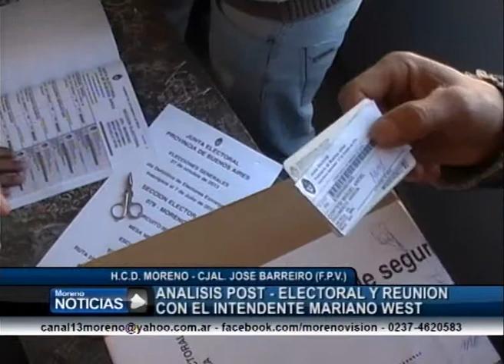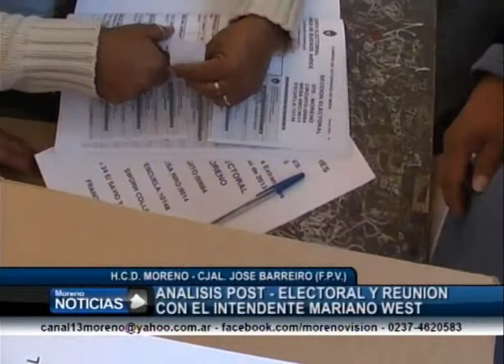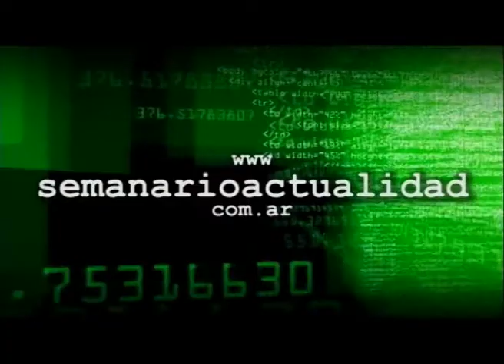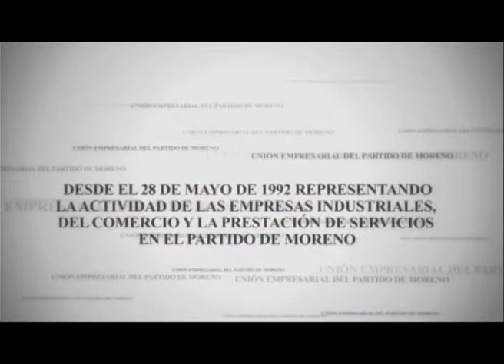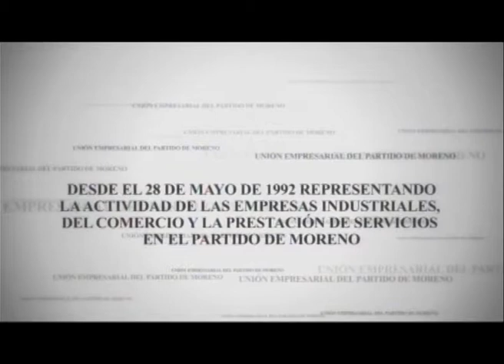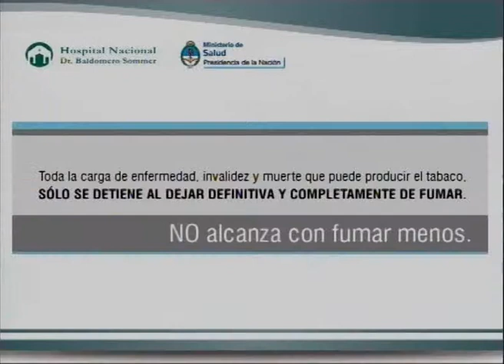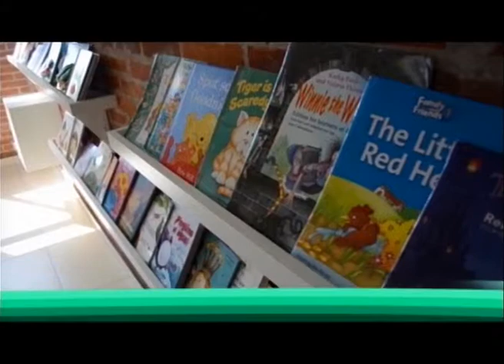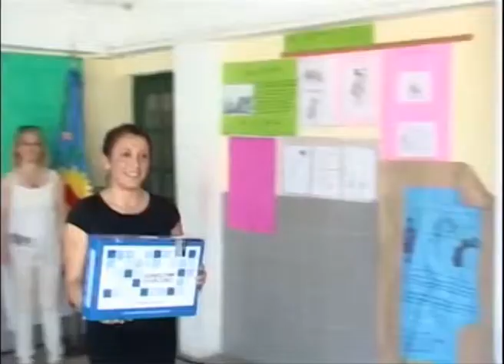Telered Noticias Moreno y General Rodríguez 1º edición 01 11 13